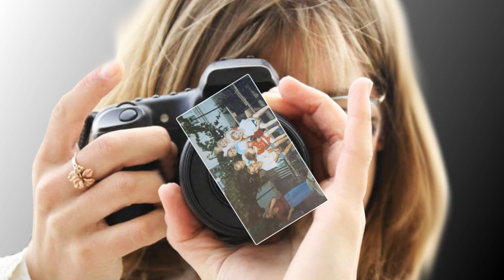С днем рождения МАКС!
С днем рождения  МАКС! Моя любовь, счастье, надежда и гордость! Желаю тебе крепкого здоровья, будь отважным и умным! Добивайся своих целей смело и упрямо — я верю, что у тебя всё получится! Будь уверенным, рассудительным и честным! Пусть рядом с тобой будут друзья, на которых можно положиться, успех сопутствует во всем, . Я счастлива, что у меня есть такой прекрасный сын!